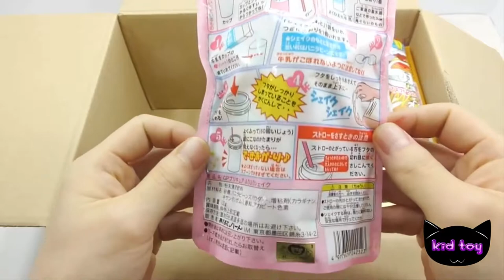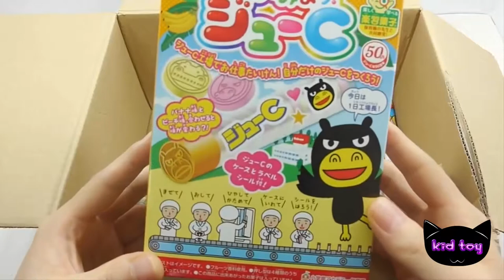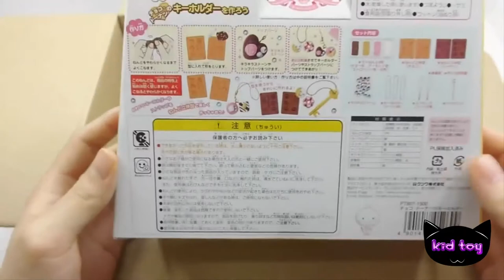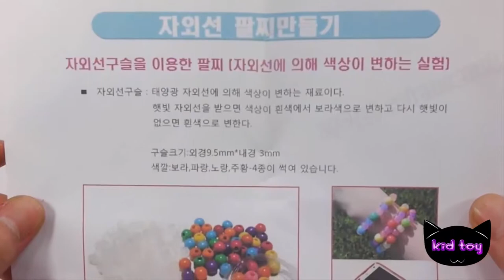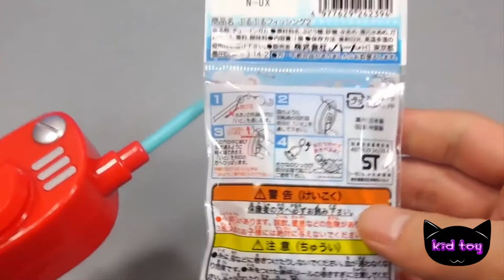Kin miniature flour Cook Duckbill cookies cooking play housekeeping toys Kona extra expression Wan